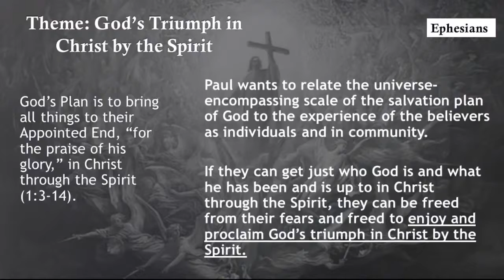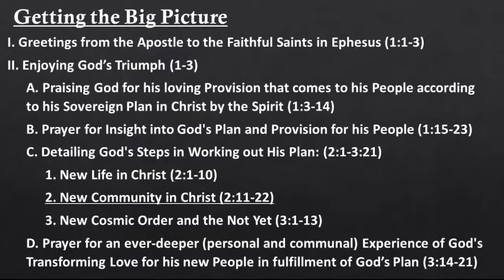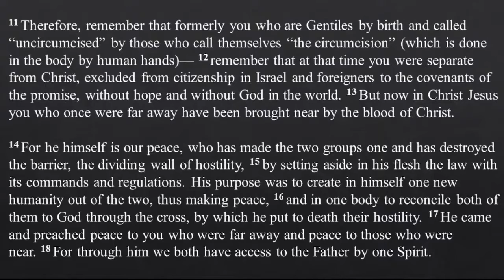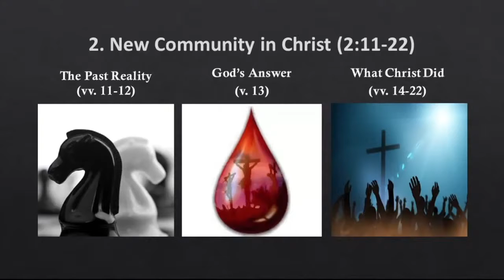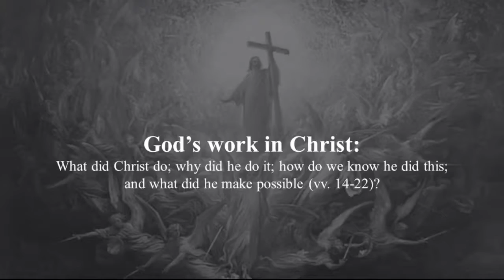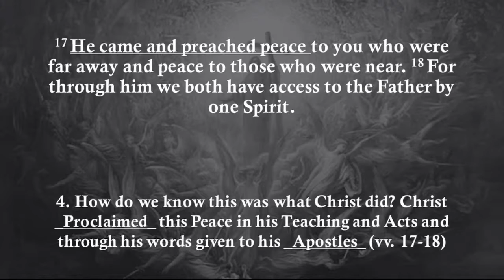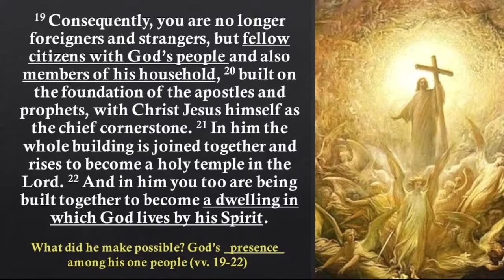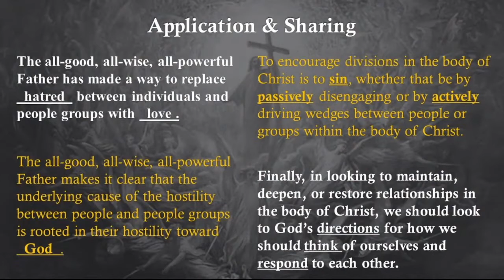9:26:21 - Pastor Greg - Ephesians 2 Part 2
Pastor Greg continues in our series on Ephesians as he talks about the unity possible because of Jesus.